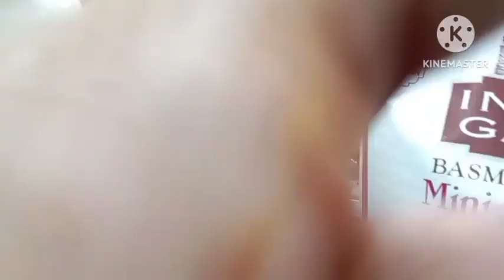দিনটো কত কেনেকৈ কি কৰিলো ❤️💗Full Day Mosty